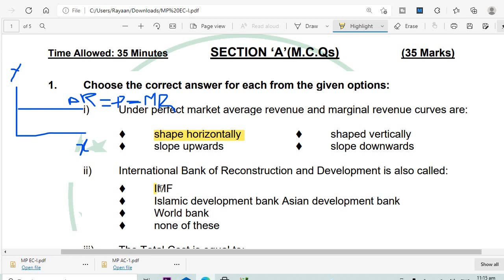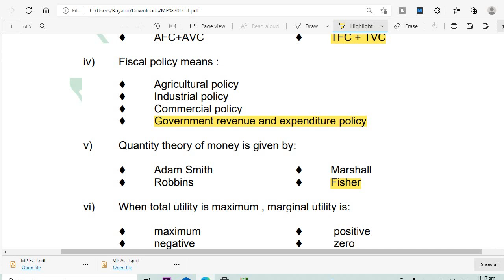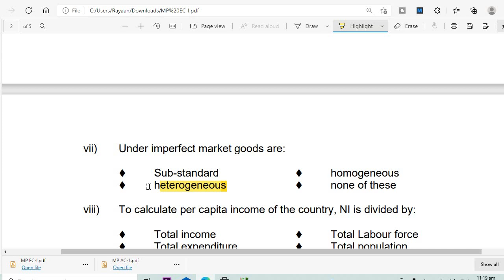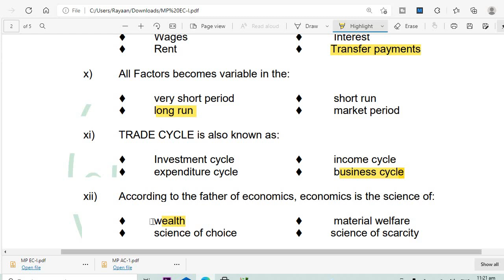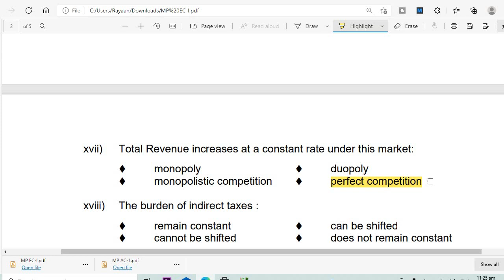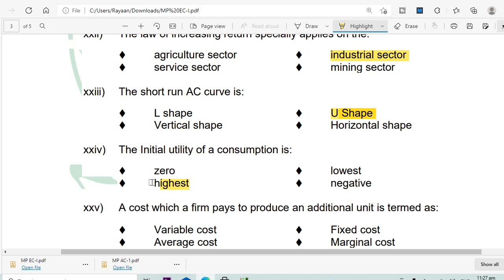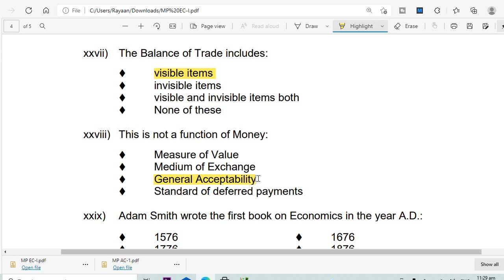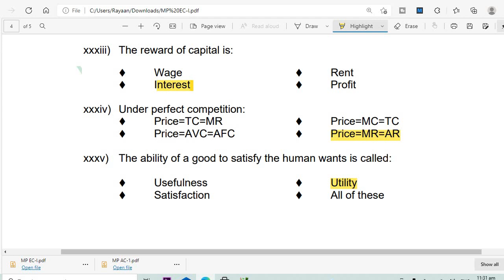Economics Model paper solved | 1st Year Economics | Xi Economics model Paper | Commerce online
Economics Model paper
Solved model paper
economics class 11 model paper
Xi Economics model paper solved
Solved model paper